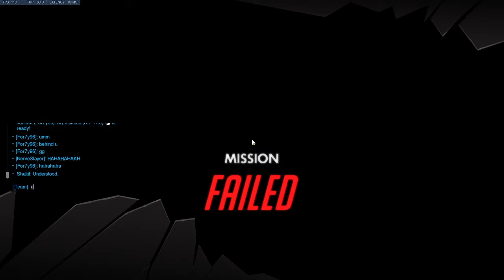Casual Gamer !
Streaming from Bangladesh.

Please never feel obligated to donate, but I appreciate your generosity so much and THANK YOU...